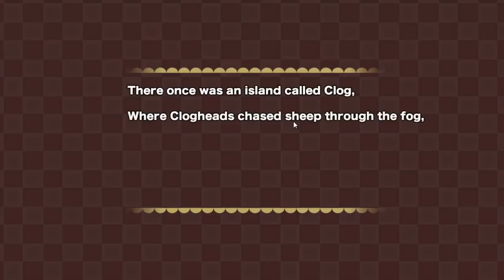Sproggiwood - Episode 1 (Sprog in the Machine)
A cute little roguelike from the creators of Caves of Qud. Let's go explore this new land.